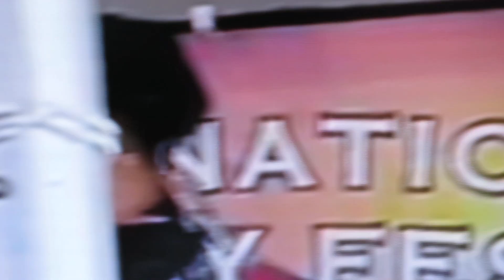Oshkosh, Wisconsin Hmong National Labor Day festival boy and girls danced, Moonlight.